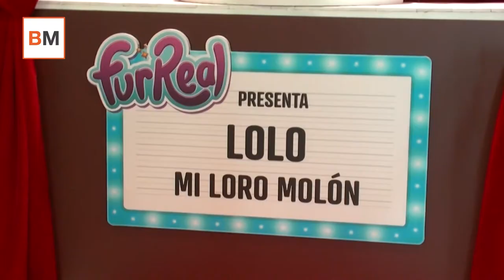Los juguetes estrellas de estas navidades